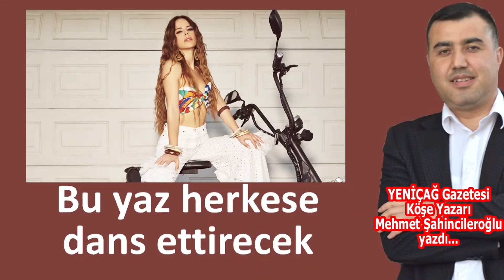'Yaz akşamlarına renk katıyor', 'Aydınlıkevler 'dalya' diyecek', 'Bu yaz herkese dans ettirecek'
YENİÇAĞ Gazetesi Köşe Yazarı Mehmet Şahincileroğlu, 25 haziran 2024 Salı günkü yazısında "Yaz akşamlarına renk katıyor" diyerek "Mesut Yar ile Gece Hattı"nı, "Aydınlıkevler, 'Dalya' diyecek" başlığıyla Demet Akbağ'lı tiyatro oyununu ve "Bu yaz herkesi dans ettirecek" başlığıyla Simge Sağın'ın yeni şarkısı "Önümüz Yaz"ı kaleme aldı.

Web Sitemiz:

Bizi, Instagram, Twitter ve Facebook'tan da takip edebilirsiniz.